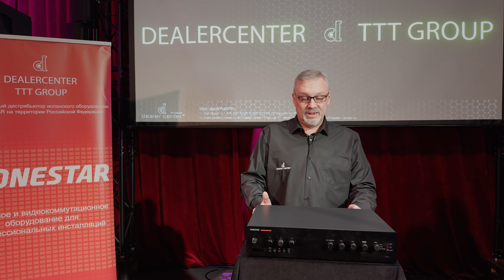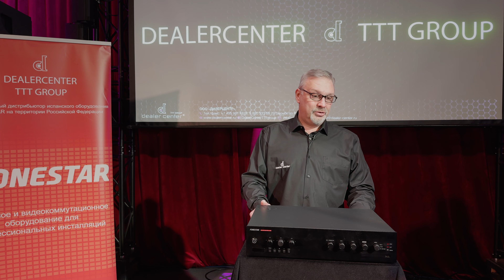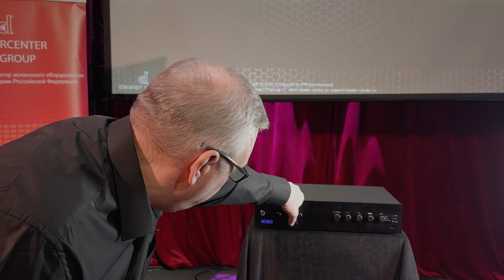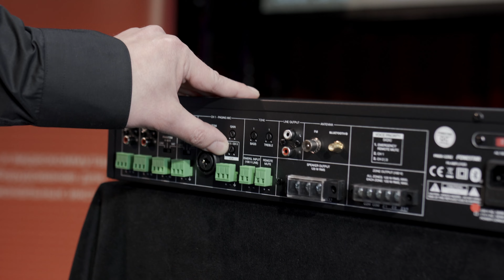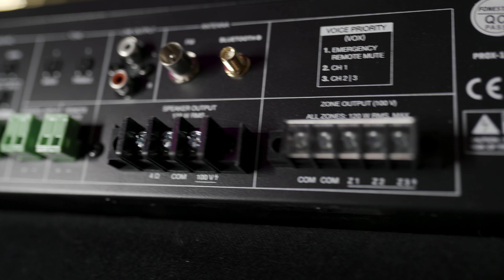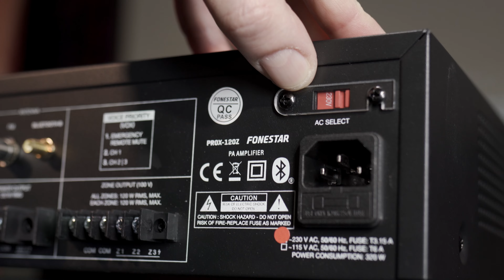Fonestar PROX 120Z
Технические характеристики:
Микрофонные входы с регулировкой микширования, усиления и уровня приоритета.
Приоритеты входов по уровню сигнала.
Регуляторы тембра.
Выходы 100 В и 4 Ω.
3 зоны выхода с регуляторами громкости и выключения.
МОЩНОСТЬ: 120 ВТ RMS
АЧХ: 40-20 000 Гц (-10 дБ)
ДИСТОРЦИЯ: THD+N:  1% @ 1 кГц
Отношение сигнал/шум: 77 дБ
ЗАЩИТА: от перегрузки по току, постоянного тока и короткого замыкания на выходе